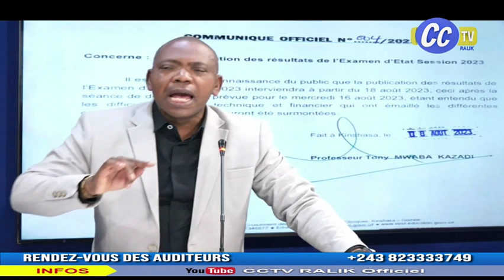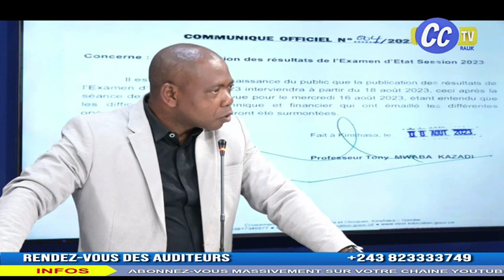RDV DES AUDITEURS 14 8 2023